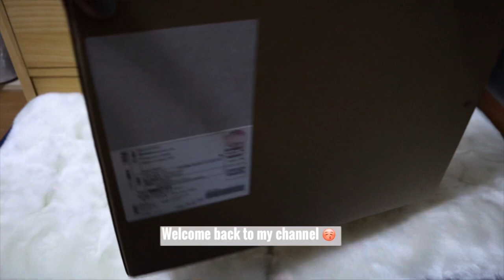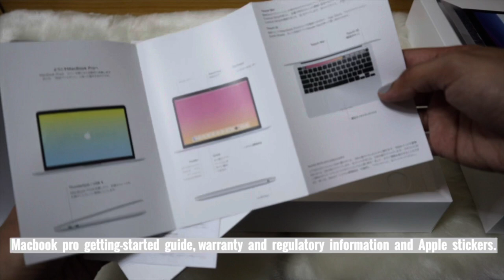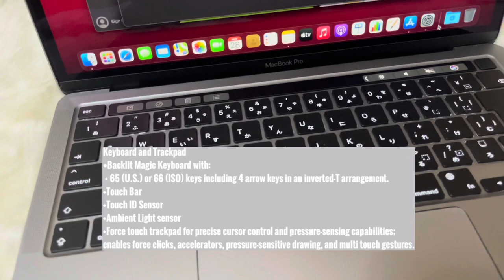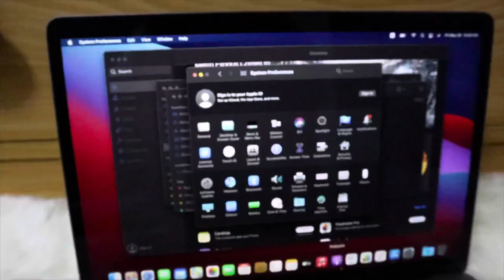Japan Vlog| MACBOOK PRO M1 UNBOXING + Set Up | 13INCH SPACE GRAY | ASMR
MACBOOK PRO M1 UNBOXING + Set Up | 13INCH SPACE GRAY | ASMR

Macbook pro M1 13inch is here 😍 finally sharing this unboxing with you guys. I ordered at Mac apple Japan for my work. I hope you guy’s enjoy this video.